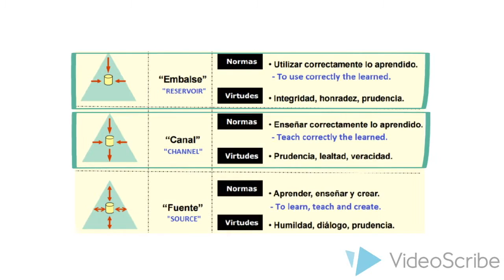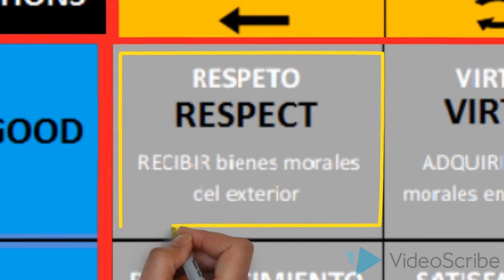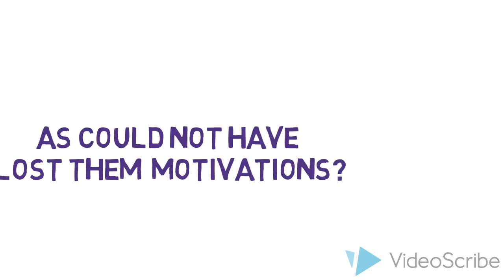Ethics and CSR - motivation and middle management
Made by Jorge Sánchez Castellote